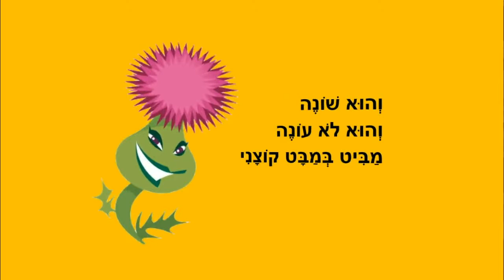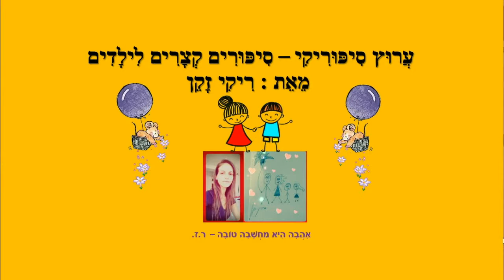צמח לו דרדר - סיפור לטו בשבט - כתבה: ריקי זקן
צמח לו דרדר
סיפור ילדים